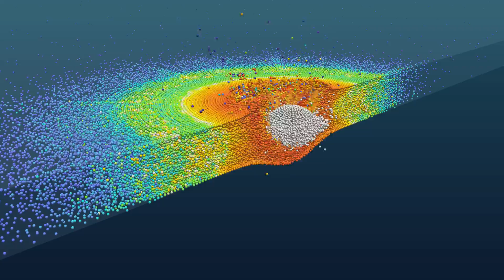Hypervelocity Impact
Massively Parallel Optimal Transportation Meshfree (OTM) simulation of hypervelocity impacts.